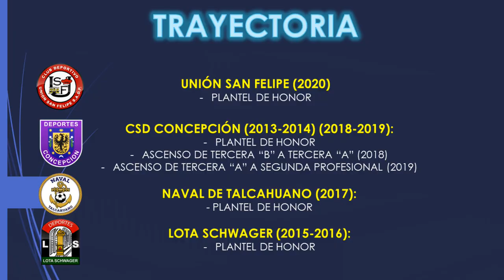MATT LAGOS SEN